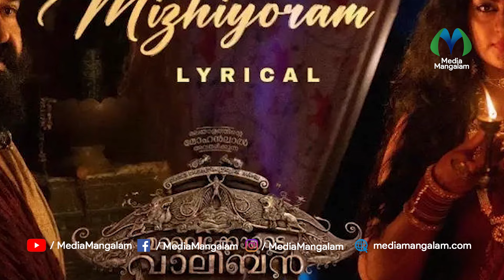മനസ് തുറന്ന് സുചിത്ര നായർ | Suchithra Nair | Actress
Suchitra Nair is an actress who gained attention among the miniscreen audience with the serial Vanambadi. Suchitra has a huge fan base among television viewers. A native of Kesavadasapuram, Thiruvananthapuram, Suchitra is also a good dancer. | വാനമ്പാടി എന്ന പരമ്പരയിലൂടെ മിനിസ്ക്രീൻ പ്രേക്ഷകർക്കിടയിൽ ശ്രദ്ധ നേടിയ അഭിനേത്രിയാണ് സുചിത്ര നായർ. ടെലിവിഷൻ പ്രേക്ഷകർക്കിടയിൽ വലിയൊരു ആരാധകവൃന്ദം തന്നെ സുചിത്രയ്ക്കുണ്ട്. തിരുവനന്തപുരം കേശവദാസപുരം സ്വദേശിനിയായ സുചിത്ര നല്ലൊരു നർത്തകി കൂടിയാണ്.

"നാടിനൊപ്പം നേരിനൊപ്പം"